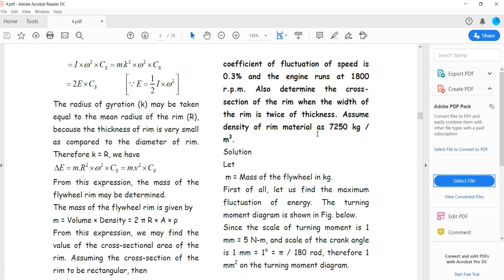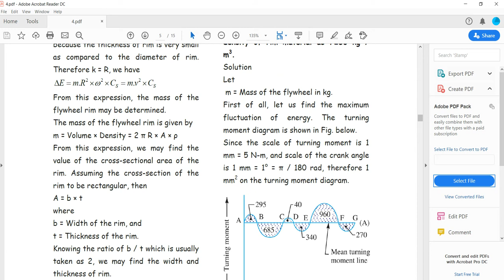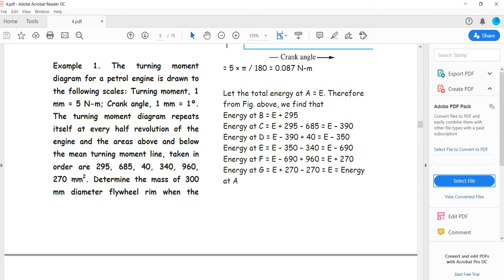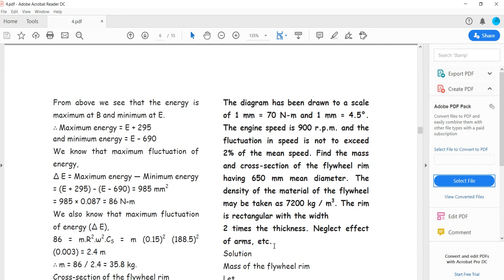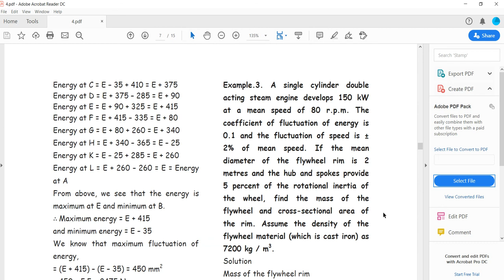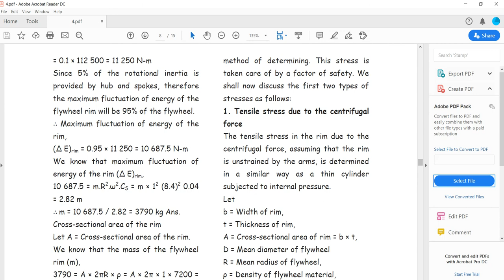نظرية 10 c ك2 {examples}